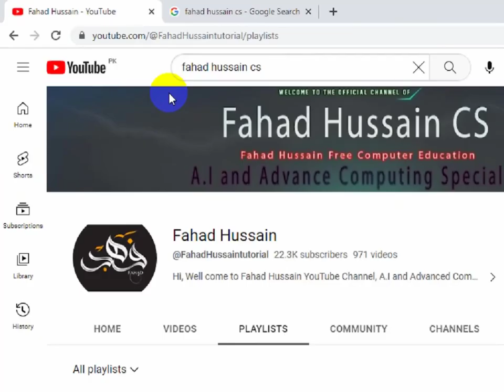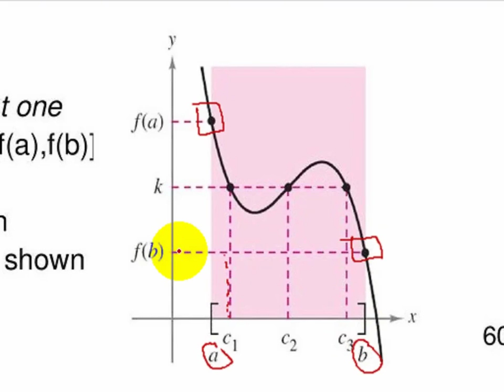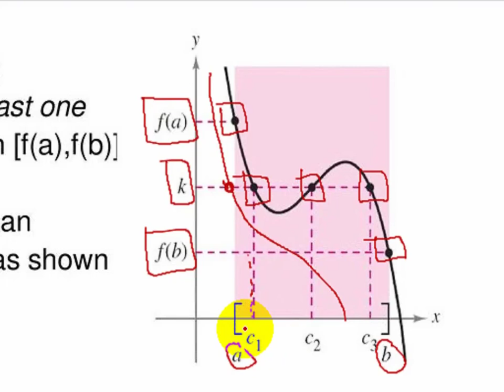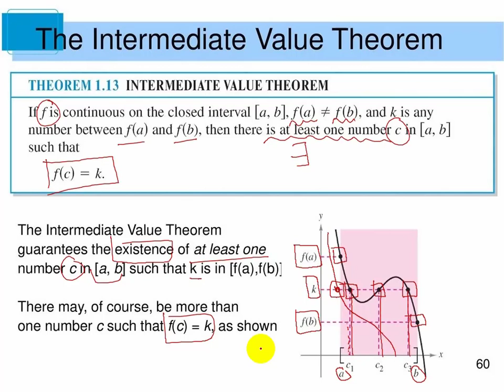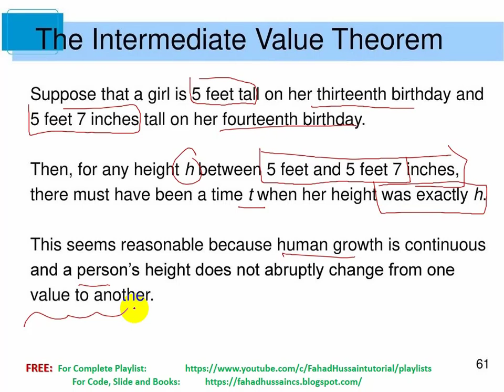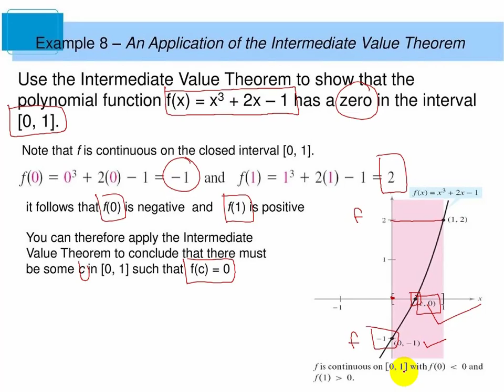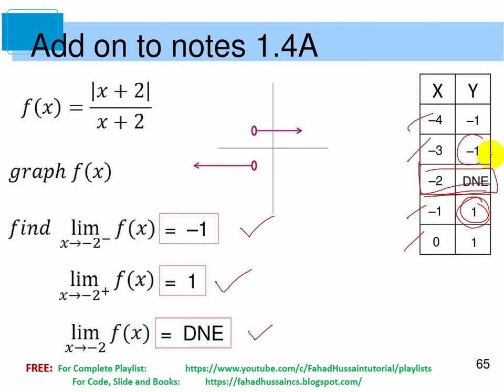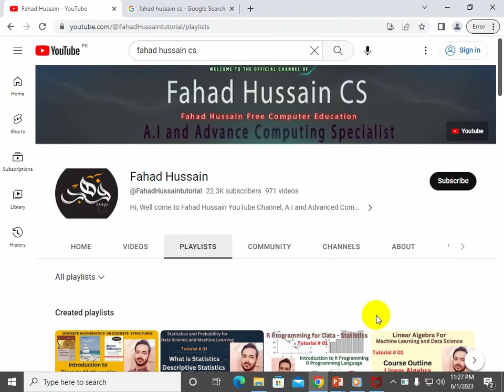Lesson 11: The Intermediate Value Theorem | Applications of the Intermediate Value Theorem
Calculus is all about of Mathematics of changing or motion, and in the real life we are facing every things changing with respect to time or other stuff. So, the study of Calculus for one variable and more than one variable are essential material to get connected  with A.I specially machine learning and deep learning. Because without this we cannot understand the model internally working. Neither Regression nor Neural Networks!

For the sake of understanding I plan to make the interactive playlist using the below list of topic using real life and easy example
with applied problem solution.

Do support! The Learning never END! no border no country restricted YOU ARE ALLOWED TO LEARN ANYTIME AND ANYWHERE!

GOOD LUCK!